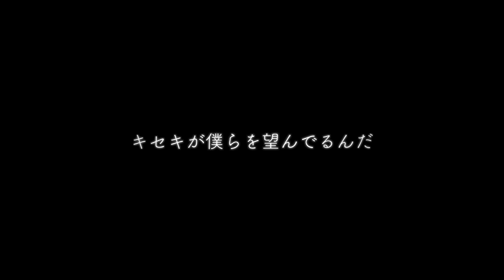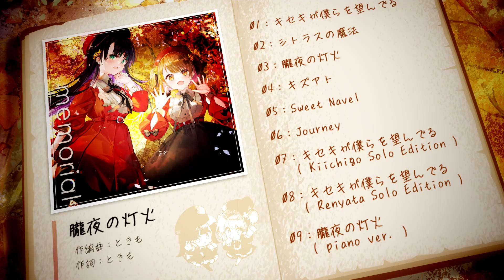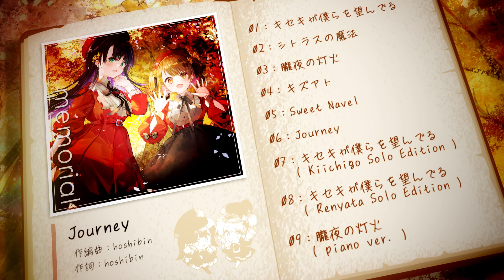【2022秋M3】memorial / Lapis 【クロスフェード】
Lapis 5th album　 memorial

　2022年10月30日　秋M3オンライン頒布予定
　場所　Webスペース
　茶 - 024　【 Lapis 】

　※他BOOTH等でも販売予定。

　*全9曲入りアルバム

　Lyric_
　葉月リョウヘイ(U-RASIA) / ねぎとろ。/ hoshibin
　東条サダヲ / ときも

　Composer_
　枯木 / ねぎとろ。 /  hoshibin
　東条サダヲ / おりょう / ときも

　Mastering スタジオセブン
　Illustration うみのみず

妃苺　　　@_kiichigo
れにゃた　@renyata_flower